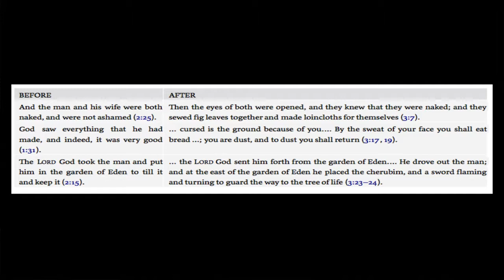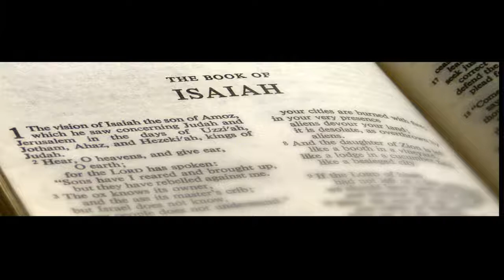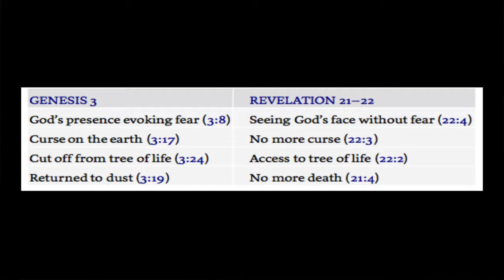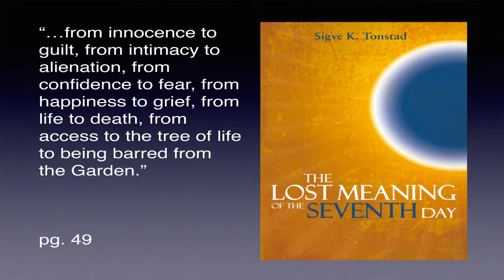The Sabbath: A Date with God, Pt 3 10-19-19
God wants a relationship with you, period. He is who He says His is: Really. Kind, loving, caring, etc, again: Really. Only two items were brought out of the Garden of Eden: Sabbath and Marriage. Pastor Rosario discusses Genesis 3:1-10 in general, specifically contrasting  Gen. 3:8 to Rev. 22:, Gen. 3:17 to Rev. 22:3, Gen. 3:24 to Rev. 22:2, and Gen. 3:19 to Rev. 21:4.